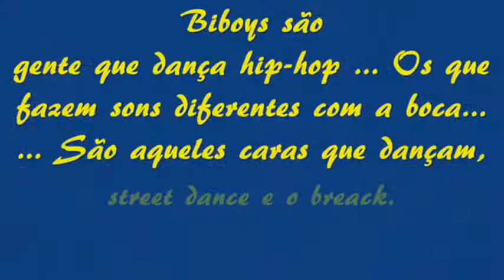BIBOYS. Centro do Rio de Janeiro 12 de junho de 2010.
Câmera Digital Sony Cyber-Shot 8.1 Megapixels

O que são BIBOYS?
gente que dança hip-hop ... Os que fazem sons diferentes com a boca... ... São aqueles caras que dançam, street dance e o breack ...